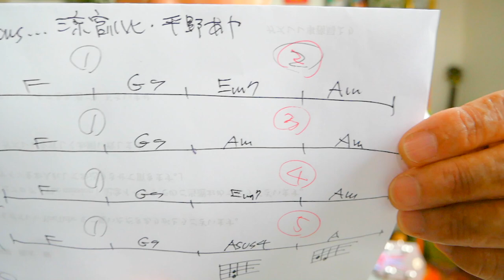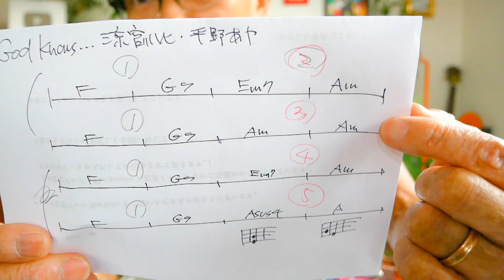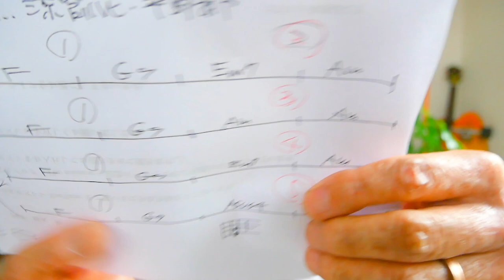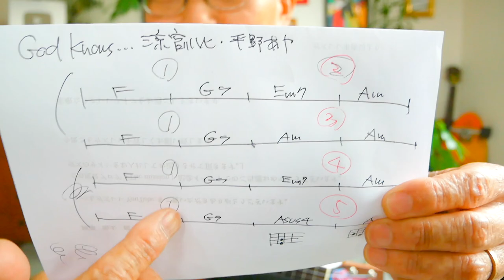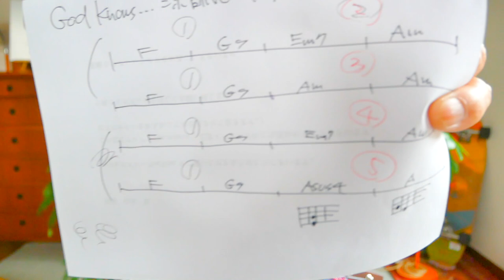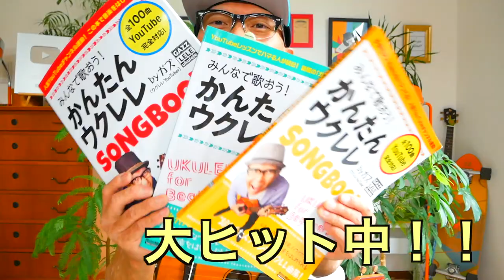God knows...《涼宮ハルヒの憂鬱》あのイントロをウクレレで弾こう！完全解説！ GAZZLELE